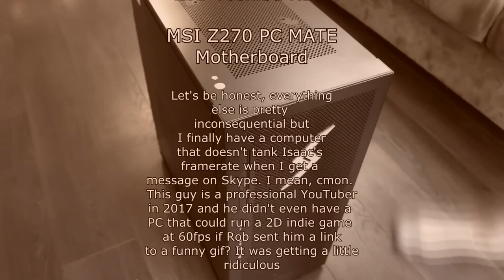Northernlion Unboxes a Digital Storm PC [Sponsored]